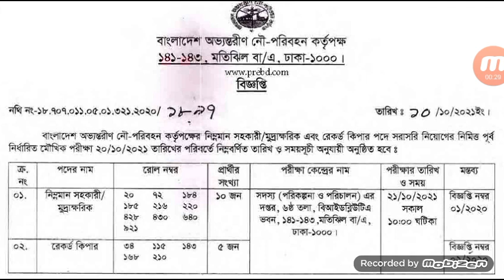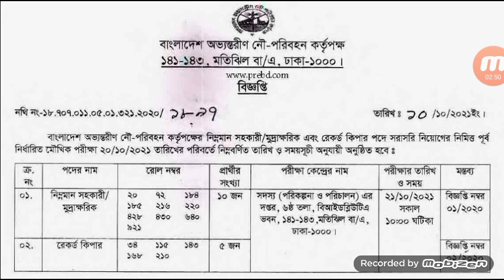বাংলাদেশ অভ্যন্তরীণ নৌ-পরিবহন কর্তৃপক্ষ (biwta) এর বিভিন্ন পদের পরীক্ষার সংশোধিত সময়সূচী |BIWTA Exam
Bangladesh Ovrantorin Now-Poribohon Kortipokkho (biwta) er Bivinno Poder Porikkhar Songsodhito Somoyshuchi Prokash | Exam Notice | পরীক্ষার সময়সূচি  | Job Exam Notice | চাকরির পরীক্ষার সময়সূচি প্রকাশ |Job Circular | নিয়োগ বিজ্ঞপ্তি | সরকারি চাকরি | Sorkari Chakri | সরকারি চাকরির নিয়োগ বিজ্ঞপ্তি | Sorkari Chakrir Niyog Biggopti | সরকারি চাকরির নিয়োগ বিজ্ঞপ্তি ২০২১ | Sorkari Chakrir Niyog Biggopti 2021 | চাকরির নিয়োগ বিজ্ঞপ্তি | Chakrir Niyog Biggopti | চাকরির নিয়োগ বিজ্ঞপ্তি ২০২১ |

বাংলাদেশ অভ্যন্তরীণ নৌ-পরিবহন কর্তৃপক্ষ (biwta) এর বিভিন্ন পদের পরীক্ষার সংশোধিত সময়সূচী - ৩০/১০

 পরীক্ষার তারিখঃ ২১ অক্টোবর ২০২১

কর্তৃপক্ষের নিম্নমান সহকারী/মুদ্রাক্ষরিক এবং রেকর্ড কিপার পদে পূর্ব নির্ধারিত মৌখিত পরীক্ষা ২০-১০-২১ তারিখের পরিবর্তে সংযুক্ত তারিখ ও সময়সূচী অনুযায়ী অনুষ্ঠিত হবে।